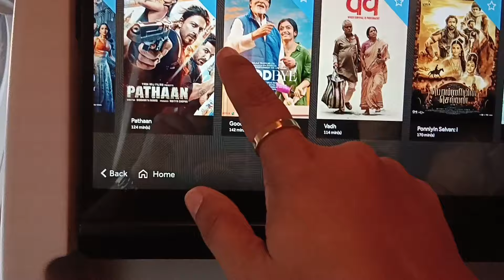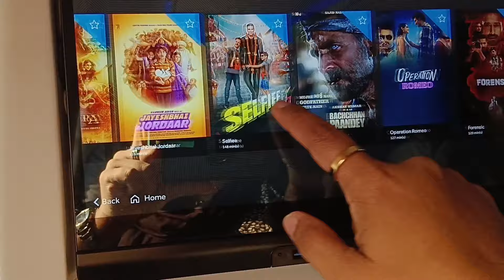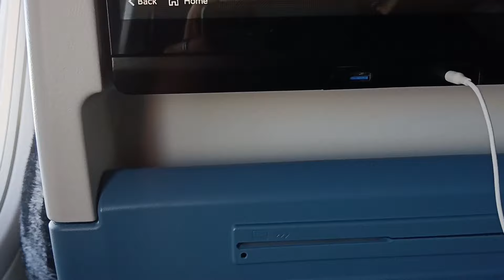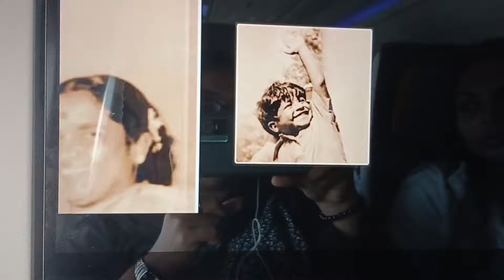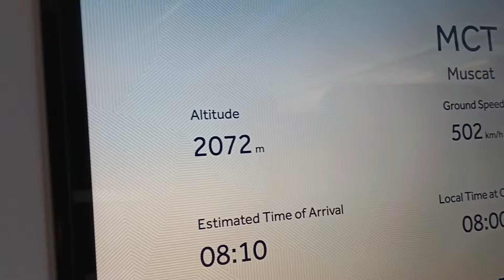Fly Dubai വിമാനത്തിലെ യാത്ര ✈️/Travel Vlog/finu's vlogs & Ummachi's Kitchen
It's really enjoy to travel fly Dubai flight.